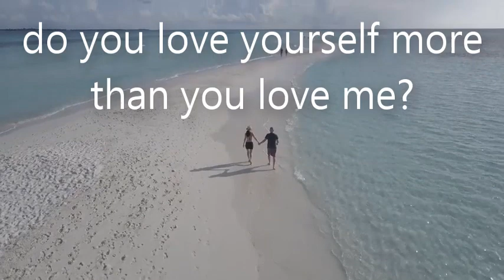DO YOU LOVE ME? RUMI Short Love poem for whatsapp status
short but most beautiful poem by RUMI